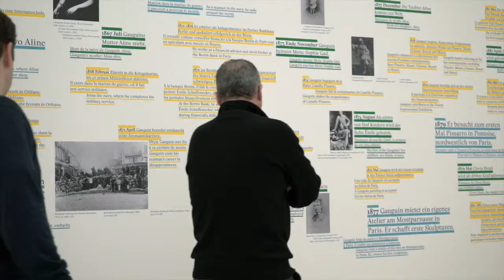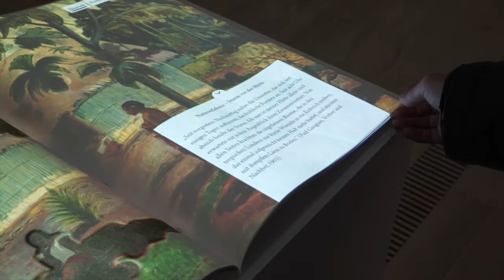Interview mit Mathis Meyer (iart) zum Multimediaraum in der ‘Paul Gauguin’ Ausstellung